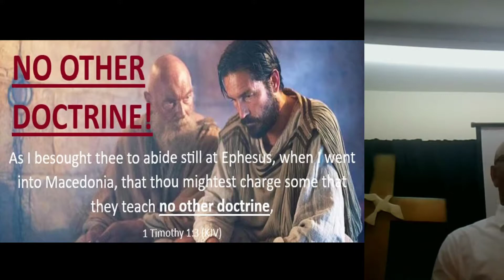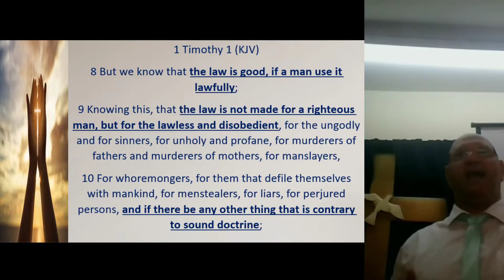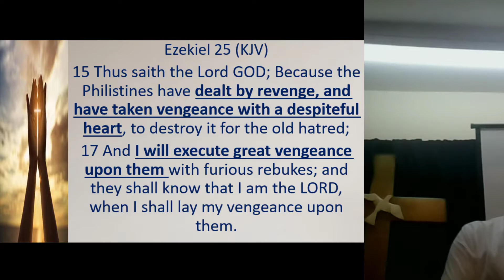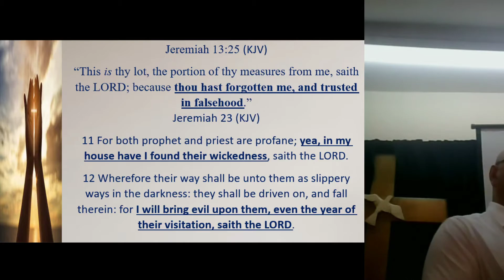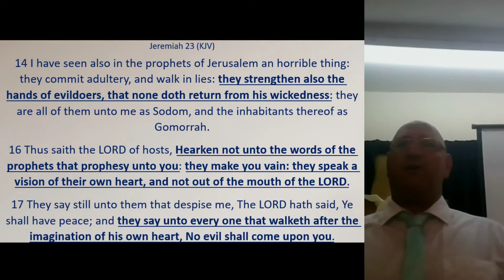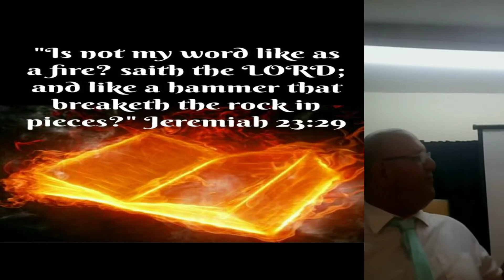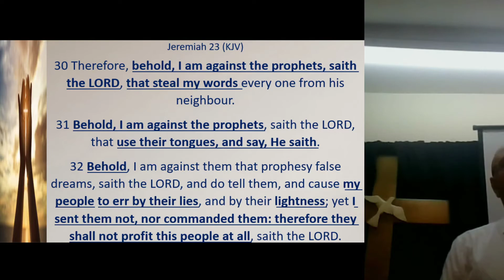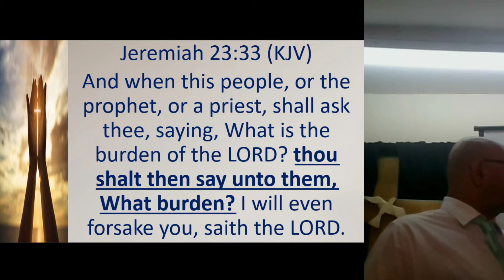NO OTHER DOCTRINE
The last warning in the Bible is not to change the Bible, but there are those who try to add their own ideas or views that are NOT from God beware these people in case they lead you astray with their own "personal" fake visions or encounters with God. Not everyone holding a Bible is from God.